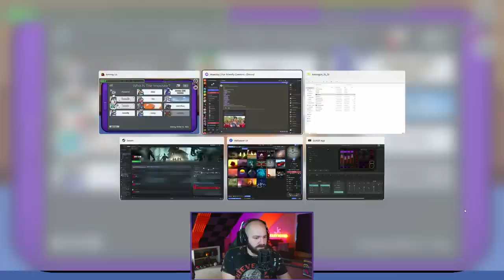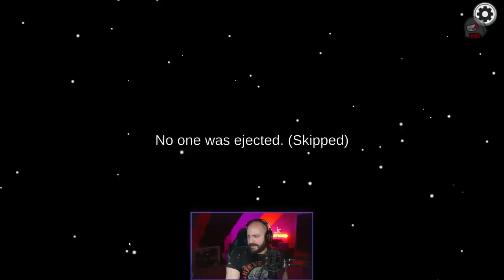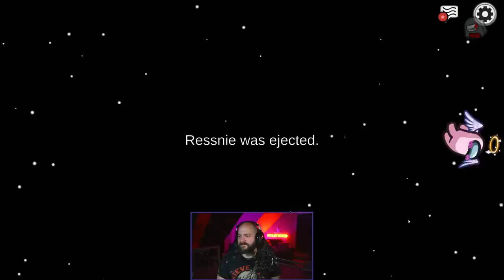Escaping for Charity! | Among Us: Town of Us | Full Stream from November 22nd, 2022